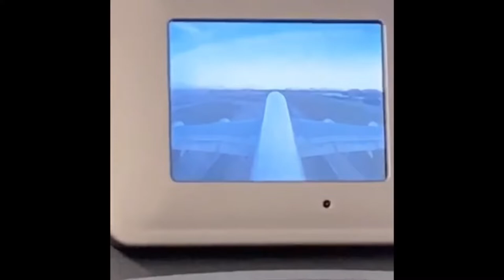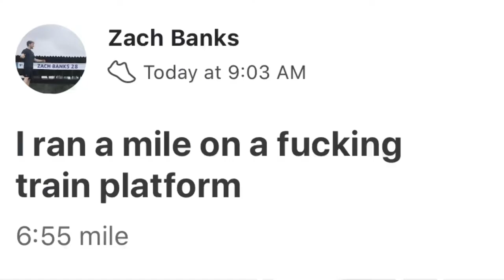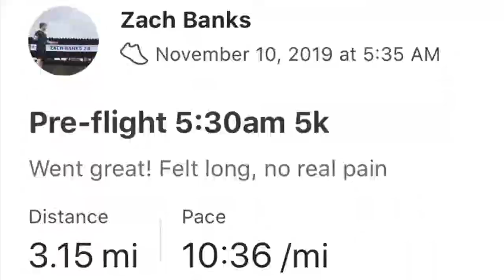Without pain, there is no journey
Every day wake up and make one step towards your dream. A big thing I believe in is every day, you either get better or you get worse. You never stay the same. Every day is a battle with your inner voice, and you either win or you lose!

Keep working and keep that head up EVERY single day, you will see that your mind will begin to grow and what seems impossible now will seem inevitable in a really short amount of time.

Zach